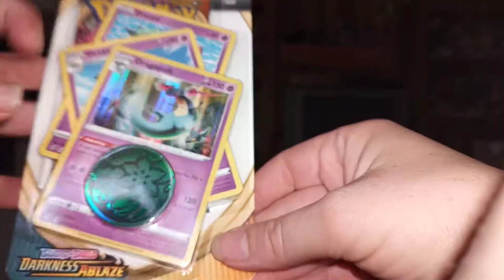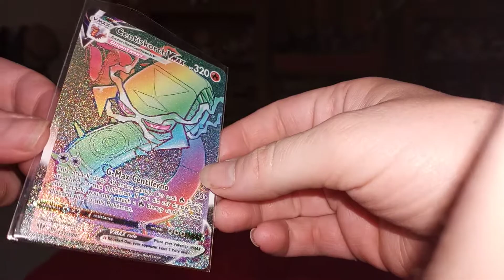Opening a Dragapult Blister?